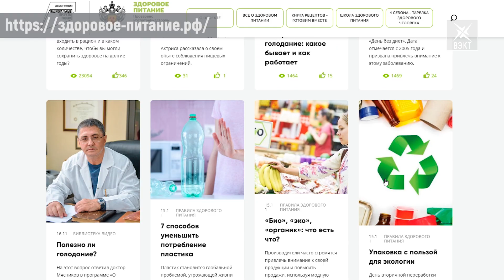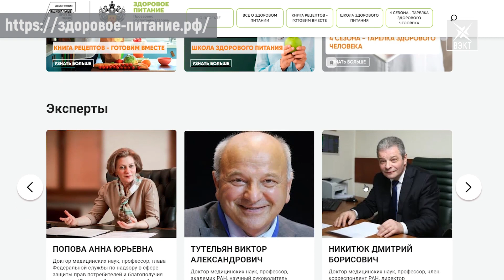Поедим по-быстрому? Рубрика «Опрос дня»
Стремительное время склоняет людей к быстрой еде. Или всё же нет? Мы решили выяснить у воскресенцев, как они относятся к фастфуду.